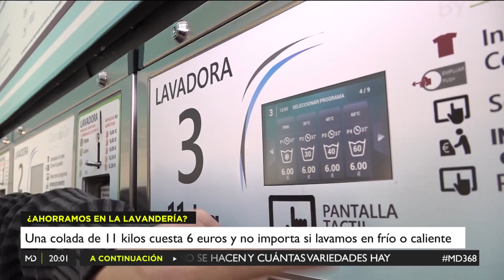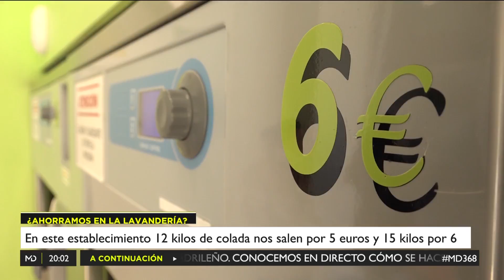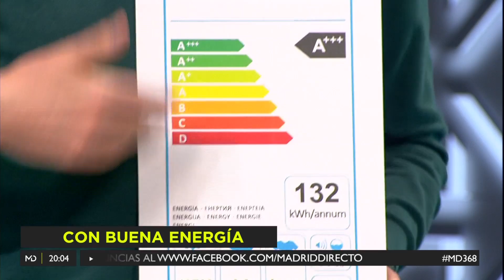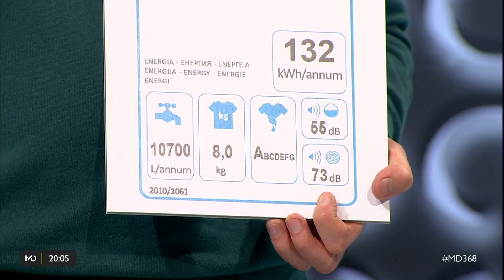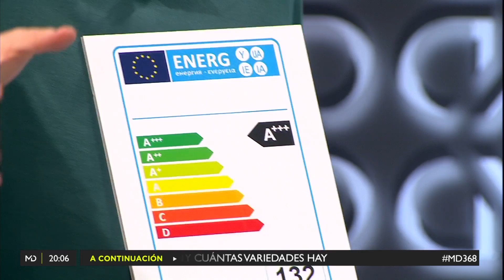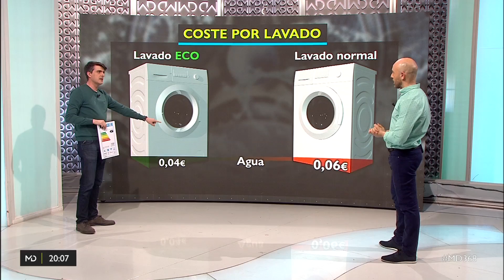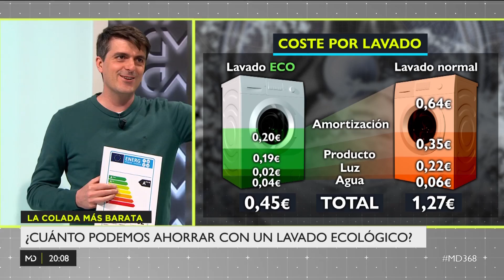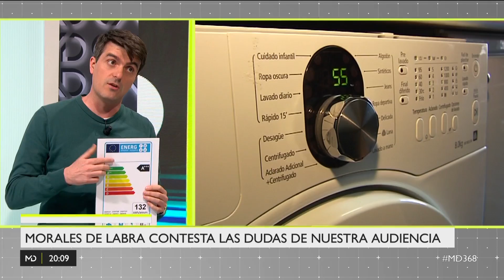¿Sale más rentable tener lavadora o ir a la lavandería?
Cada vez son más los madrileños que hacen uso de lavanderías. Pero, ¿ahorramos más con su uso con el de nuestra casa particular? Una colada de 11 kg cuesta 6 euros y no importa si lavamos en frío o caliente. De esta forma, el cliente no se preocupa del gasto de luz, gas, agua o detergente.

Visitamos otra lavandería donde lavar 12 kg de colada nos cuesta 5 euros y 15 kg por 6 euros. En este establecimiento, los clientes se llevan su ropa lavada y seca por 8 euros.

Jorge Morales de Labra, experto en Energía, nos explica cuál es la forma más eficiente de lavar nuestra ropa